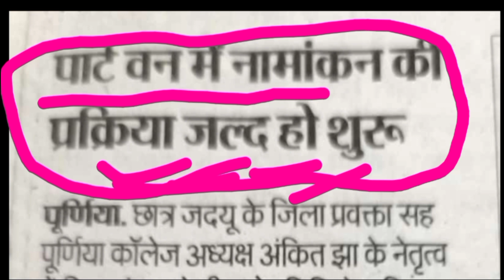Purnea university part 1 admission 2021,Purnea university BA BSc Bcom first year admission ug part1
purnea university ug admission 2021